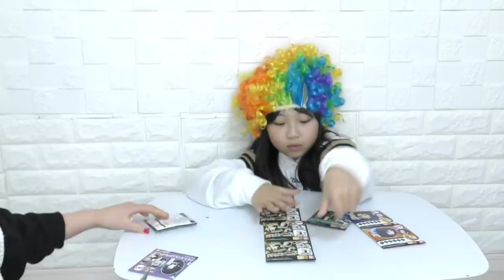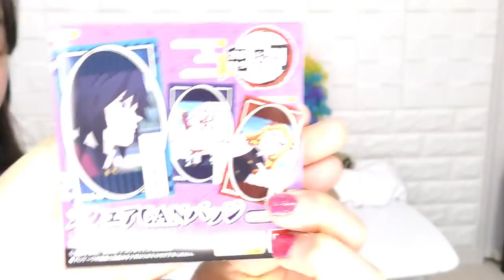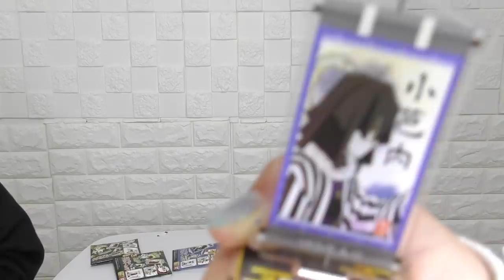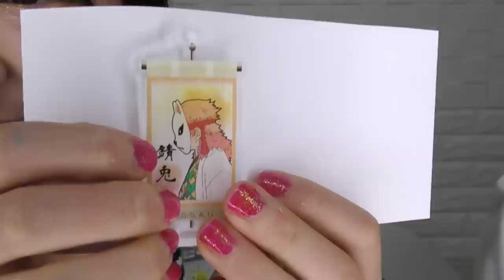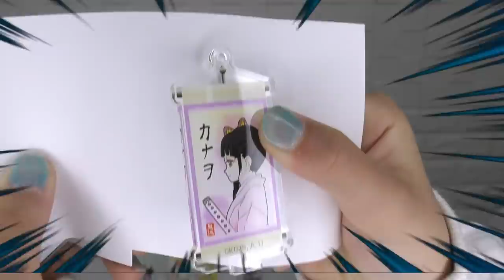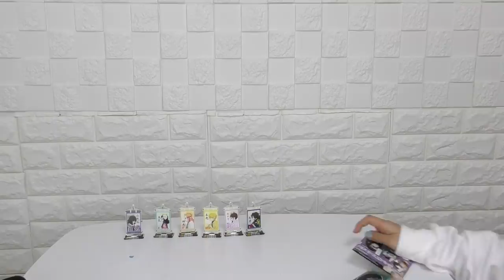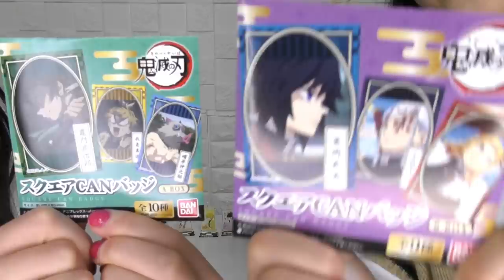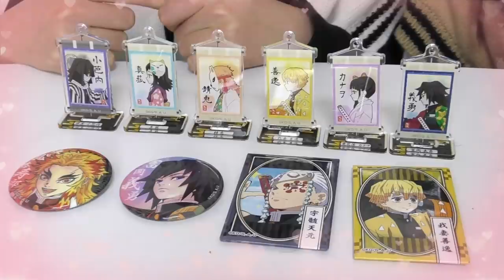【鬼滅の刃】推しはでた？？？スタンドミニアクリルキーホルダー・ＣＡＮバッジ 10個 開封！！(ドン・キホーテ)【しほりみチャンネル】